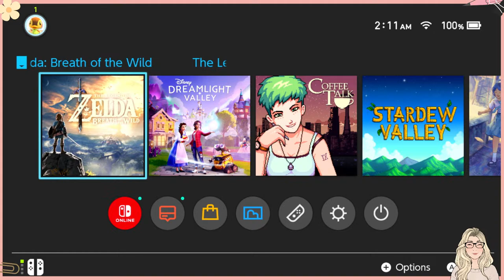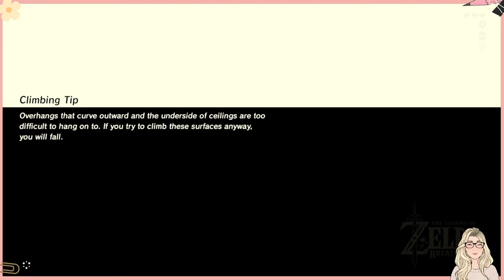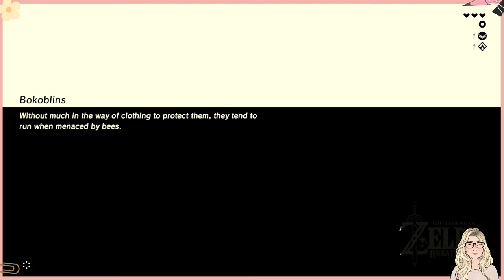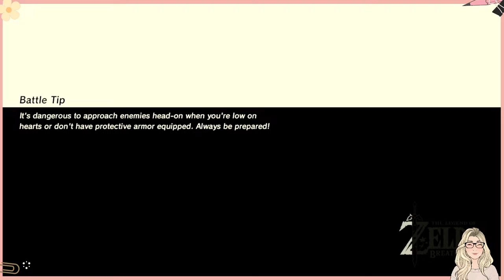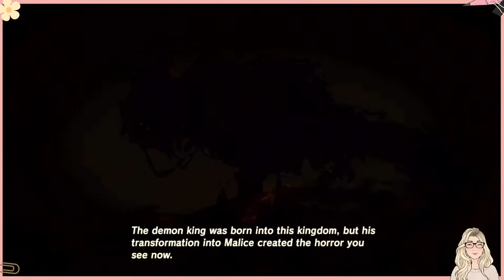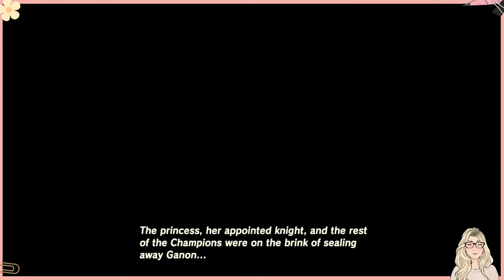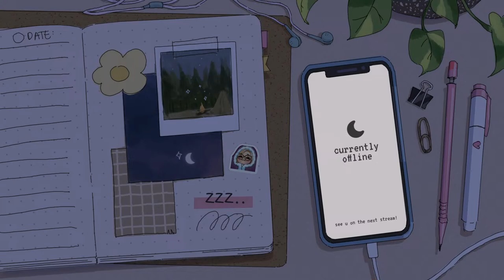🔴 Playing Zelda Breath of the Wild for the FIRST TIME Ever!!!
I finally decided to play The Legend of Zelda: Breath of the Wild for the first time ever - and I figured, what better way to experience it than on stream with all of you!💜 Thank you all so much for hanging out with me, and supporting the channel!!

♡ snail mail ♡
Sarah Sunstone
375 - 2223A Oak Bay Avenue
Victoria, BC, V8R 0A4
Canada

💜 Be Kind
💜 No Spamming
💜 Have Fun!

00:00 Intro
09:30 Gameplay